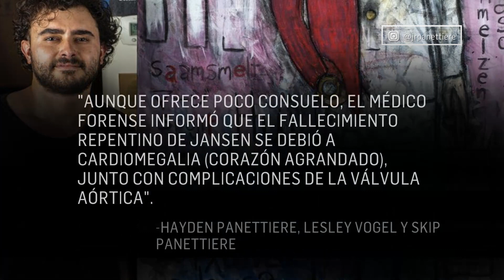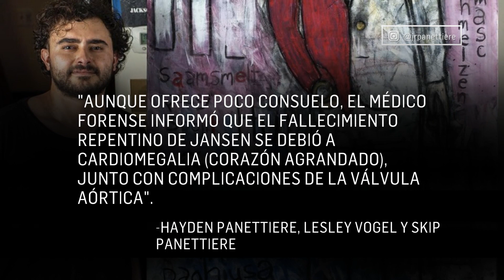La familia de Hayden Panettiere revela la causa de muerte de Jansen Panettiere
La familia de Jansen Panettiere está honrando al difunto actor después de su repentina muerte.
Una semana después de que el artista y hermano menor de Hayden Panettiere falleciera en Nueva York a los 28 años, sus seres queridos le rindieron homenaje en un conmovedor mensaje.